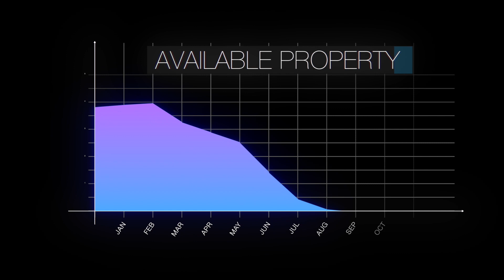Why sell in Winter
Why selling  in Winter can put more money in you pocket.